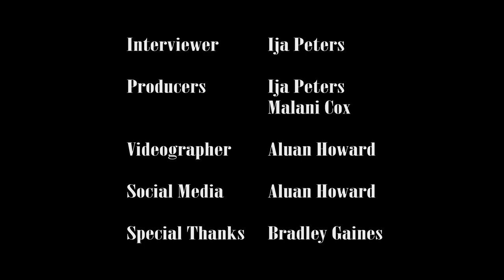K Supreme Talks "Caught Fire", Early Beginnings, + Advice From Lil Yachty